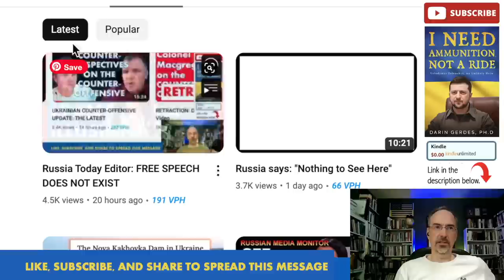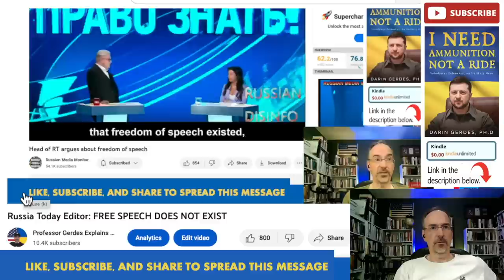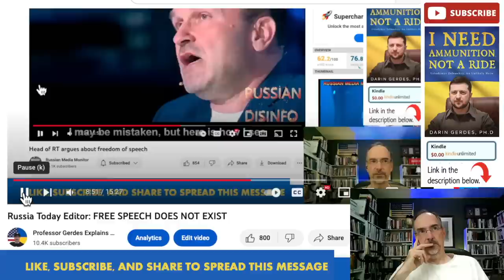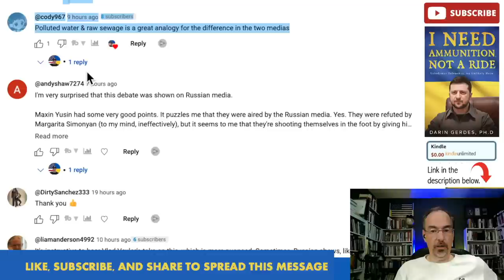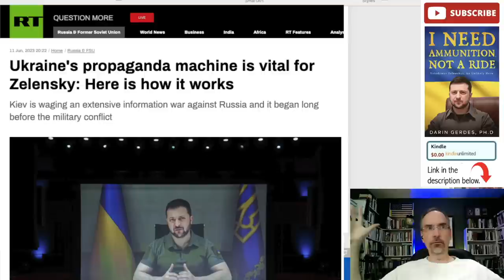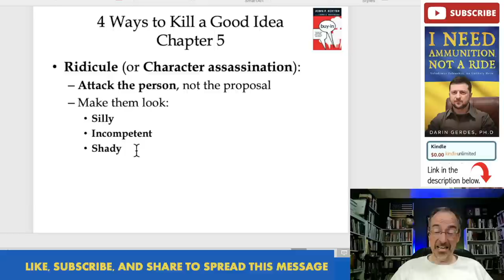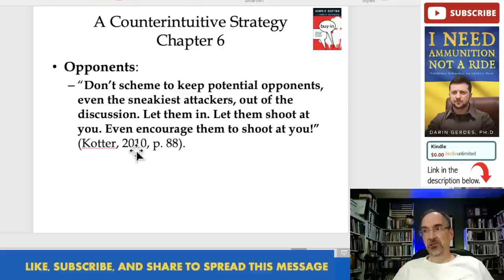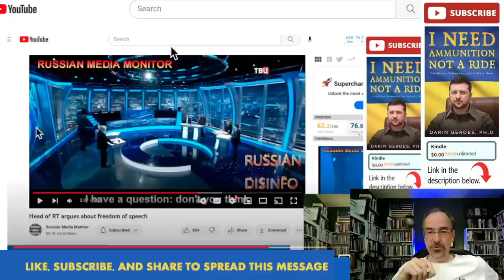The Art Of Russian Pseudo-debates: Stage-managed Mastery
This video talks about I pull back the curtain to show you how propagandists act and demonstrate how they should behave to have an honest discussion.